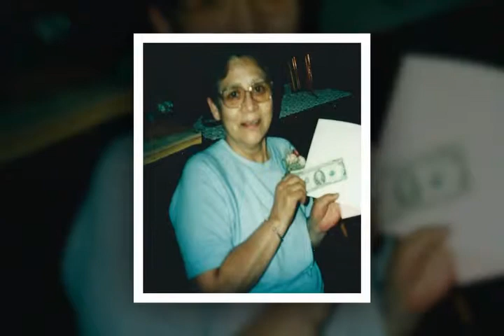Maria DeLosSantos 1936 - 2015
Maria M. DeLosSantos, of Jackson passed away peacefully on February 13, 2015 at the age of 78, under the loving care of her family.  She is survived by her four children Sonia (Mike) Lantis, Jose DeLosSantos, Frances (Jeff Rybicki) Adams, Alfred (Tina) DeLosSantos, sisters Lourdes (Ilias) Anastasiadis, Marina, Maria Ignacia, Graciela, and brother Ezequel. Grandchildren Zachary and Jacob Lantis, Samuel and Gabriel DeLosSantos, Henry and Ileana Rybicki, Olivia and Camille DeLosSantos, a great granddaughter, Annabelle Lantis and numerous relatives in Mexico.  Maria immigrated to the United States from Mexico in the hopes of achieving a better life for herself and family.  Previous to coming to the United States, Maria was a registered nurse in Mexico and she delivered many babies into this world.  She was a dedicated mother and grandmother who devoted her life to her family and enjoyed cooking delicious food.  She co-owned and operated a small restaurant, Mexico Lindo and was affectionately known as the “Taco Lady” by many of the patrons.  She was altruistic by nature, she never hesitated to give a free meal to someone in need or lend a helping hand. She enjoyed spending time with family and was a passionate bird lover, avid flower grower and above all enjoyed observing the beauty of God’s creation. A Rosary prayer dedication will be held on Tuesday February 17 at 6:00 p.m. The family will receive friends at St. Stanislaus Kostka Church on Thursday February 19, 2015 from 9:00 a.m. to 10:00 a.m. and following a mass of Christian burial will be held at 10:00 a.m. She will be laid to rest at Roseland Memorial Gardens.  The family suggests that in lieu of flowers memorial contributions be made to the Michigan Audubon.  Condolences may be offered to the family